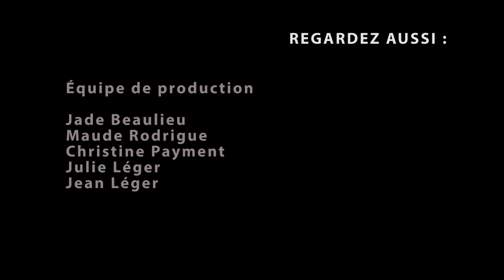SOIRÉE MÉRITAS EHDAA (2021.05.20)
Soirée des Méritas de l’École secondaire Soulanges. (disponible seulement à 19h15)
Merci à tous nos commanditaires, nous sommes fiers de travailler avec vous !